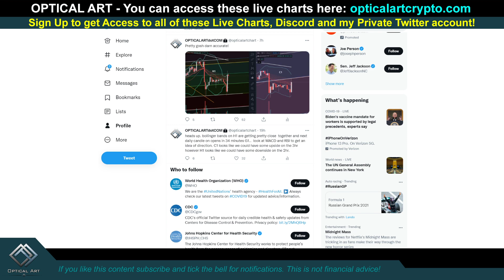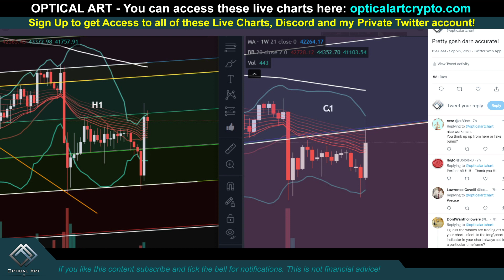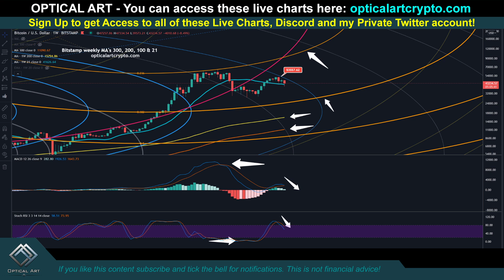Next Bitcoin Weekly Candle Open in 4.5 hours! Looks Bearish for drop! BTC Price Targets & TA 2021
Next bitcoin weekly candle open looks bearish for a possible drop. The will take place in about 4 hours so be ready. The daily MACD and RSI looks like it could go either way for price to start pumping or dropping. However the MACD & RSI on the weekly is much more clear about the direction and its hinting to some bearish price action for another small dump. I show your key  resistance levels to pay attention to for a pump and key support level for a dump. these charts are for swing trading bitcoin, I show when to buy and sell, short and long! You can access these live BTC charts on my website 24/7. I also cover the US Stock Market and why its possible bitcoin could have a crash in October as I expect a lot of downside for the Stock Market.